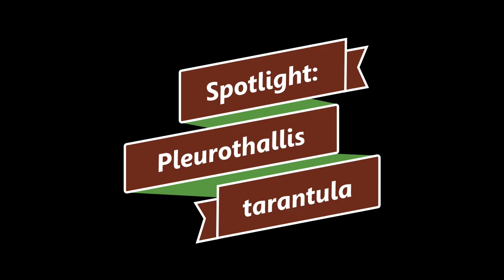A Different Spider Orchid: Pleurothallis tarantula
This beautiful yet creepy Colombian orchid species grows intermediate to cool, very humid, and about 800 footcandles of light (sorry no PPFD meter yet). Since they flower immediately beneath the leaf they stay dry.